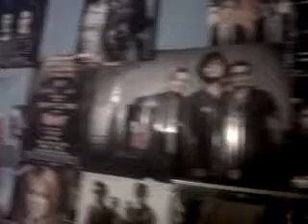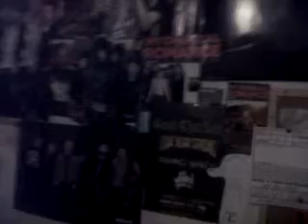This is my room.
Jutst a raaaaaandom room tour.
This is like back in april i shall do another one soon :3
my room is so much different now XD i'll do another now XD